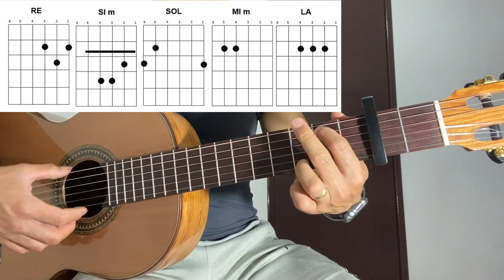Dedícale a tu mamá esta canción el 10 de mayo ❤️